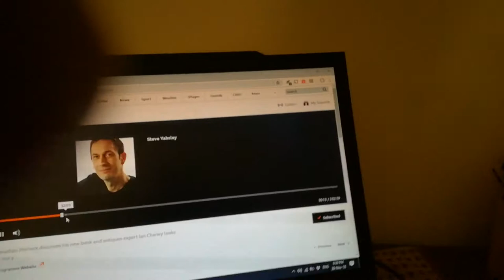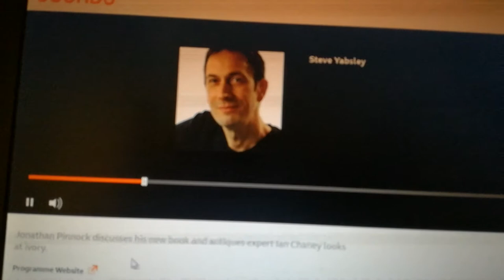Joking about Tapas